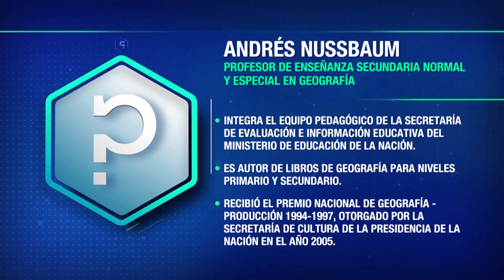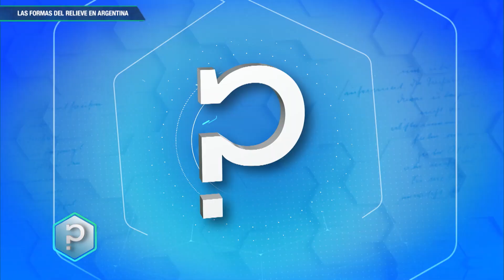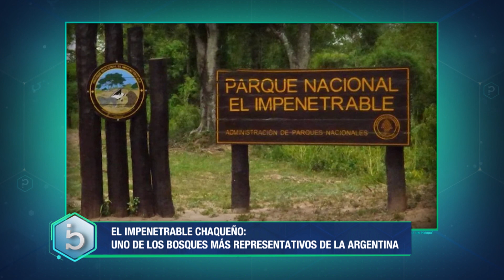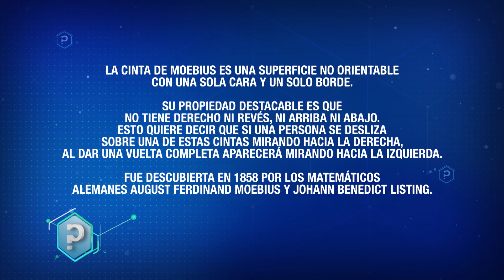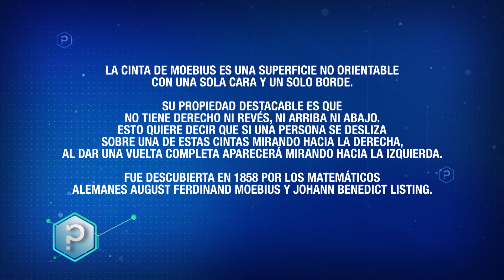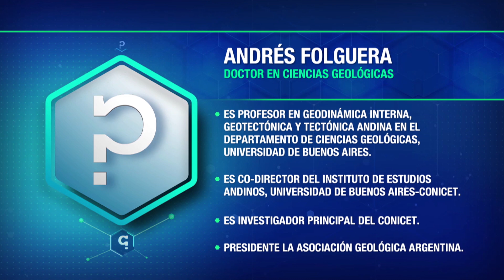Formas del relieve argentino - Todo tiene un porqué